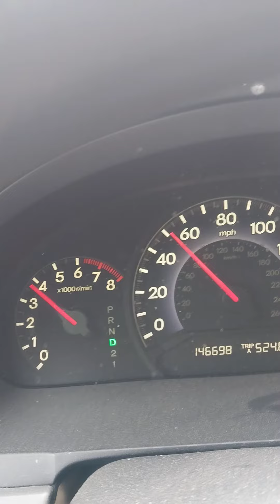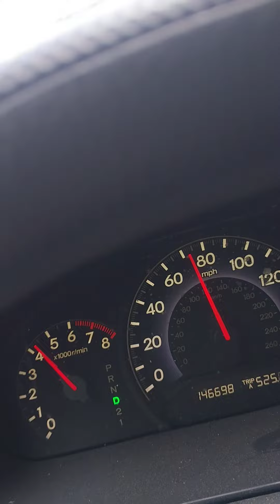October 21, 2023